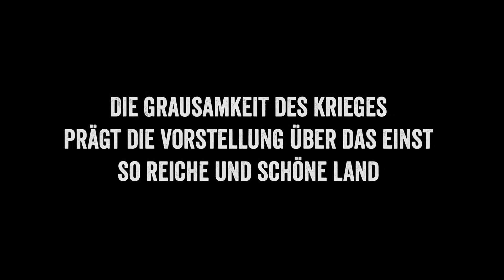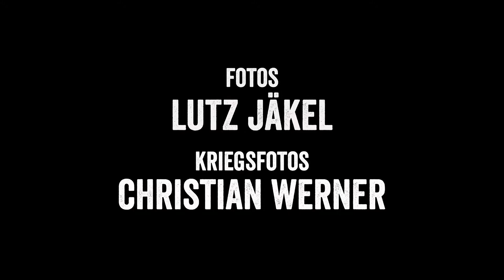BDE Syrien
20.01.19, 16 Uhr, Alter Schlachthof, Dresden